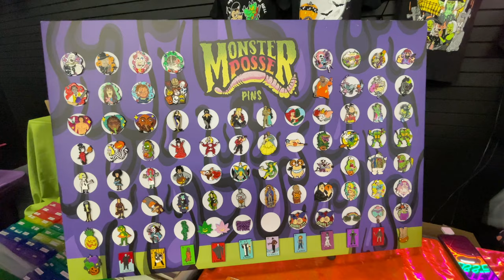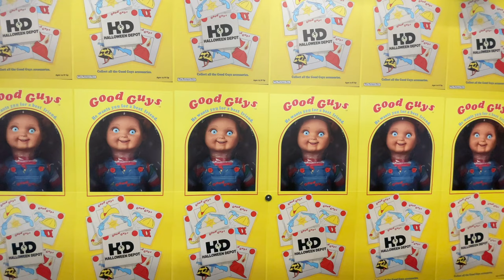Horrorville at Halloween Depot and Meeting David Howard Thornton (Terrifier, Terrifier 2) 4K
Join us as we visit Halloween Depot in Los Angeles, California and MEET David Howard Thornton from the movie Terrifier and Terrifier 2.